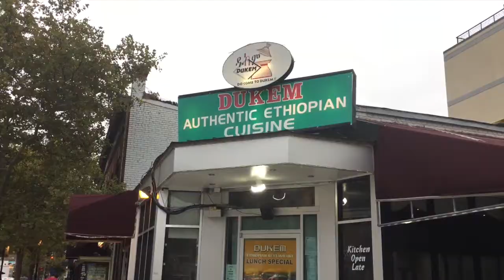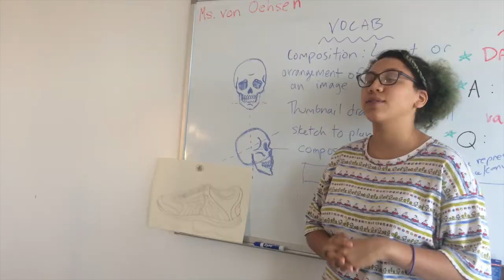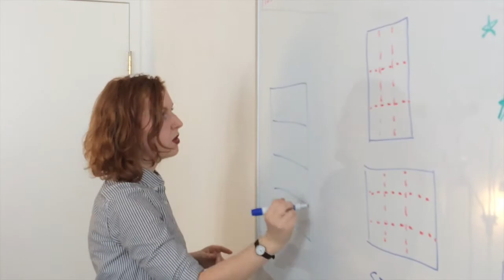Welcome to Emerson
Emerson promotional video made by Emerson Preparatory School's Fall 2017 documentary/film class.